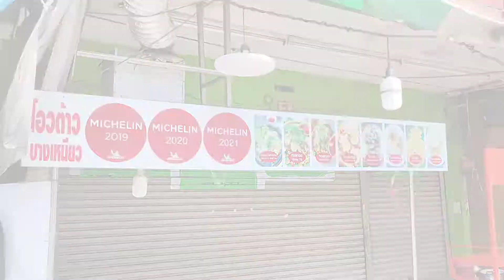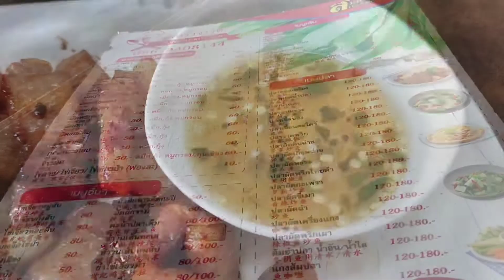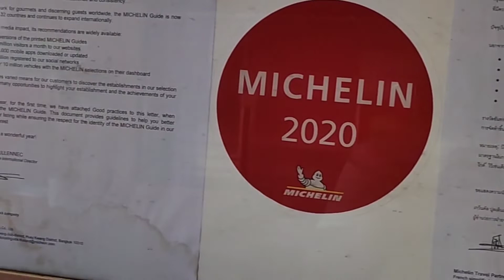Michelin Tour Phuket Thailand 2022 Rawai Seafood Market Jongjit Kitchen Khun Jeed Yodpak Mor Mu Dong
Mit meinen Videos möchte ich auf die Arbeit von @Rollstuhl-Erlebnisreisen  aufmerksam machen.

Werdet Fördermitglied!

oder spendet direkt für kostenlose kulturelle Teilhabe für Menschen mit Assistenzbedarf!